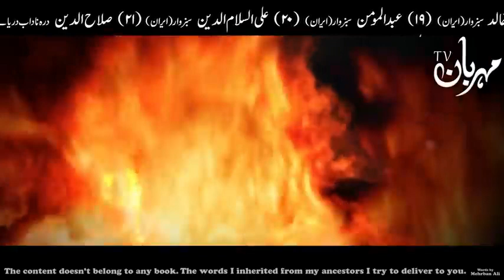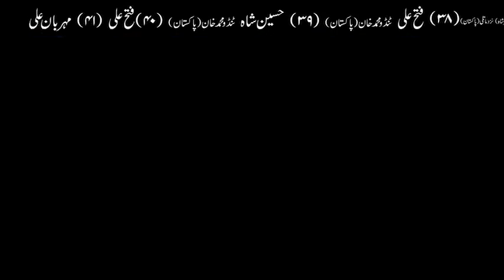Raat ko sute wakat chery ko du kar sua kary 🧖‍♂